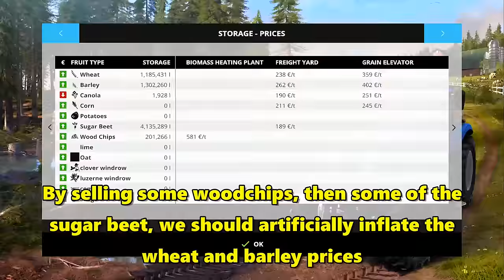FS15 Timelapse #39: Making A Fortune And Mulching Trees!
In today's Farming Simulator 15 timelapse video -
That great demand for canola that started last time is about to make us rich!  After we've cashed in on that, using an awesome looking road train, we're selling a whole lot of other goods as well to try manipulating the markets of Bjornholm into paying us even more money!  Then we're going to start mulching some trees because I've got a grand plan, and quite frankly, they're in the way!

Music
Track 1

▽ Follow Stahl!

Inspector mod (the list of AI helper's with tank percentages etc)

KrampeSB3060.  They are the same as the original, except that a hitch has been added so you can join a few together.  The mod had the trailer listed cheaper however I've changed it back to the original 98,000.

All other mods are available from the Mods section of the Farming Simulator website, either full release or beta

Farming Simulator 15 invites you into the challenging world of a modern day farmer. Take on all the challenges of farming life, including working with animals (cows, chicken and sheep), cultivating your land and harvesting crops.

 Manage and grow your own farm within a huge open world, including an all-new Nordic environment.

Features: •Over 100 vehicles and tools
•Over 40 licensed brands including New Holland, Case IH, Deutz-Fahr, Ponsse and many more
•Discover the freedom of woodcutting,with all new tools and equipment
•Play with your friends on the Internet in multiplayer mode